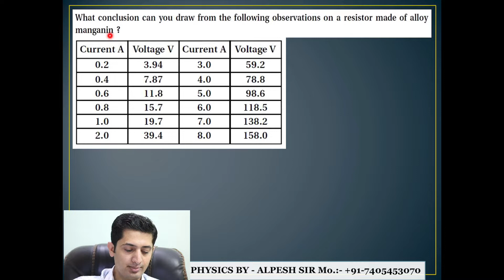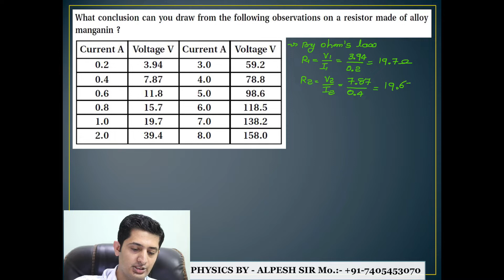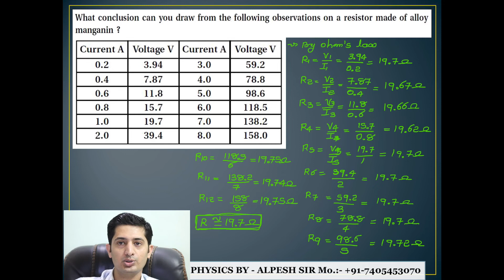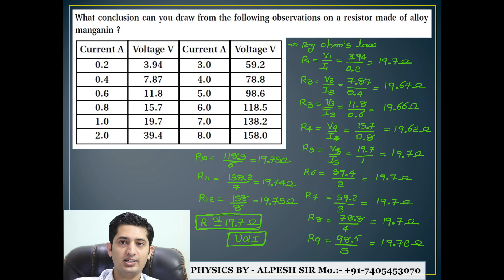EXERCISE 17/CHAPTER 03/CURRENT ELECTRICITY/NCERT SOLUTION/CLASS 12/PHYSICS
Easy Simplification Of NCERT Solution Of Capter 03 Current Electricity Of Class 12 Physics
All Example And Video Avilable On This Channel

current electricity class 12 ncert solutions
ncert solutions for class 12 physics chapter 4
current electricity ncert solutions
ncert solutions for class 12 physics chapter 3 in hindi
Alpesh Ladumor